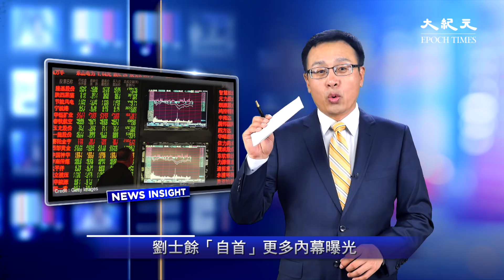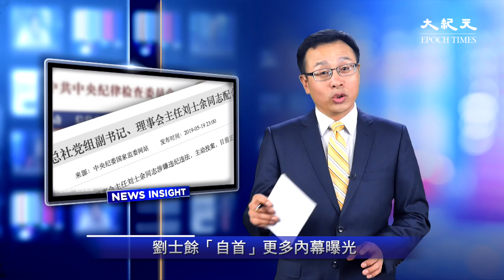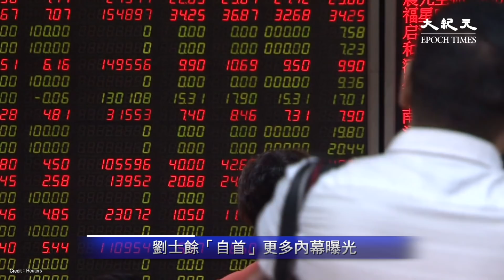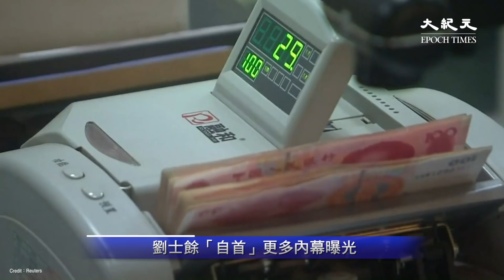劉士餘「自首」，引發上市銀行大幅跌落，中共措辭有異，他究竟犯了啥事？【新聞看點】（2019/05/20）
昨天北京地區刮了一天的風，被吹斷的樹枝隨處可見。不過更勁爆的大風是在深夜，前中共#證監會主席 、現全國供銷合作總社黨組副書記、理事會主任#劉士餘 主動投案 了。這個被網民稱為「深夜的睡前炸彈」的消息，直接造成了江蘇上市銀行的大幅跌落。今天（5月20日），紫金農商行、蘇農銀行的跌幅一度超過了6%。

中紀委網站公告稱，「劉士餘同志涉嫌違紀違法，主動投案，目前正配合中央紀委國家監委審查調查」。但對劉士餘涉嫌違紀違法的具體內容，通告並沒有提及。

中共官媒人民日報海外微信公號「俠客島」發文稱，「當年大罵A股『害人精』的劉主席，如今也成了『害人精』」，文章還配了一個「攤手」的表情符號。那麼劉士餘「主動投案」，他究竟犯了什麼事呢？

. ipo 华为 習近平 川普 中国